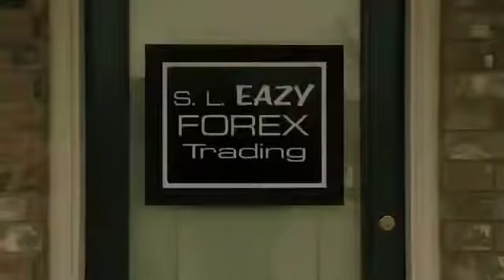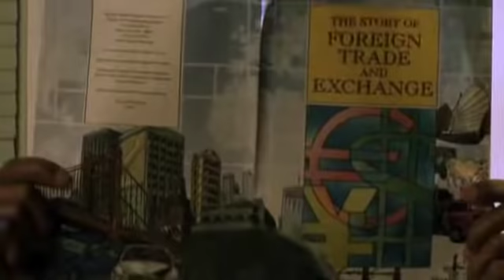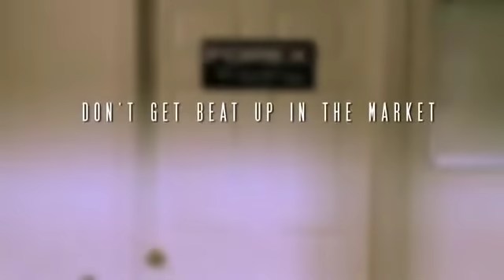Forex Income Daily - The Secret!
Discover How I Stumble Upon a Unique Way Of Making A Guarantee Return of 5% - 15% Per Month With 100% Capital Protected... 100% Risk Free.